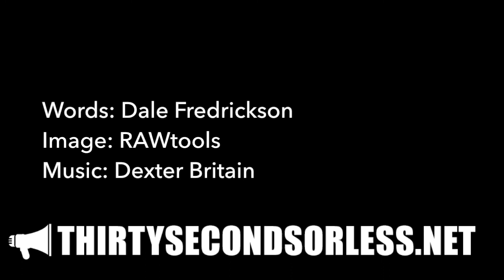New Life For All (part 1)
Words: Dale Fredrickson
Image: RAWtools